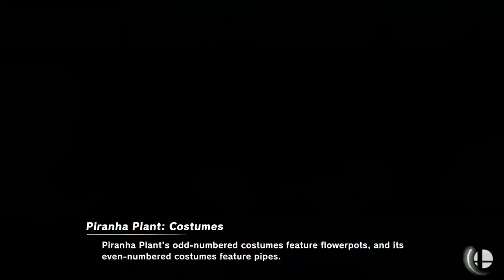Encore Smash Wifi # 10 - nyKovah Vs. DU | Bankai - Winners Semi-Final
Encore Smash Wifi # 10 - nyKovah (Roy) Vs. DU | Bankai (ZSS)  - Winners Bracket

Streamed by: Ryan O'Hara
Brackets ran by: Ryan O'Hara
Custom Animations by: Freddy Feliciano
Overlays by: Barry Paust